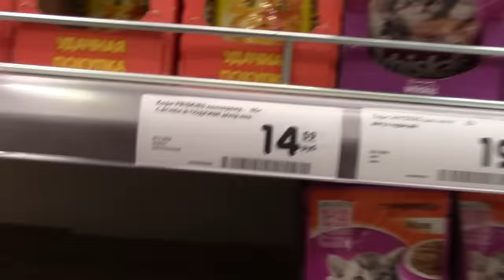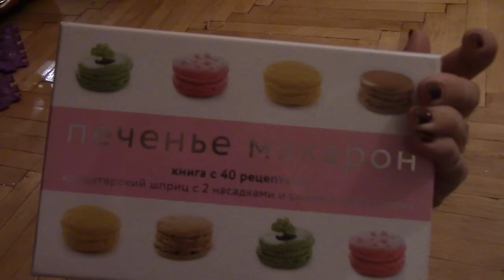**ПРЕДНОВОГОДНИЙ VLOG** 30 И 31 ДЕКАБРЯ! P-ONLINE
Спасибо,что заглянули!

Всем привет!
Меня зовут Полина,я молодая мама-блогер на YouTube.
У меня есть муж Сергей, сыночек Кирюха, малыш в животике и кот мистер Клаус)
Мы из Москвы.
Веду свой канал о семье,материнстве ,второй беременности,досуге и просто о повседневной жизни.
Если Вы готовитесь стать мамой-обязательно заходите,найдёте много полезного для себя)

Мои Циферки на праздник:
ДОСТАВКА ПО РОССИИ!!!